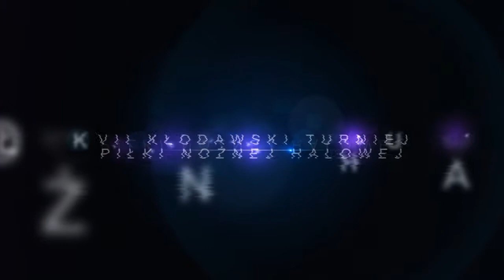VII Kłodawski Turniej Piłki Nożnej Halowej o Puchar im. Wiktora Frątczaka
Górnik Kłodawa- Kolegium Sędziów Konin